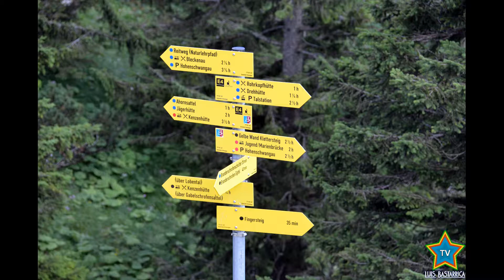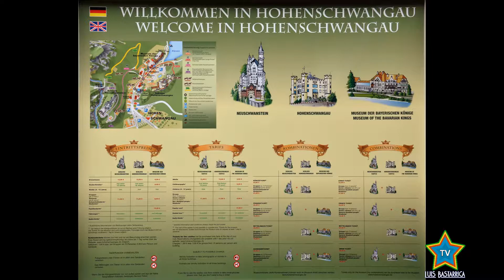Schwangau y Castillo de Neuschwanstein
En Baviera se alza el Castillo de Neuschwanstein en  que se inspiro Disney para sus parques de atracciones.